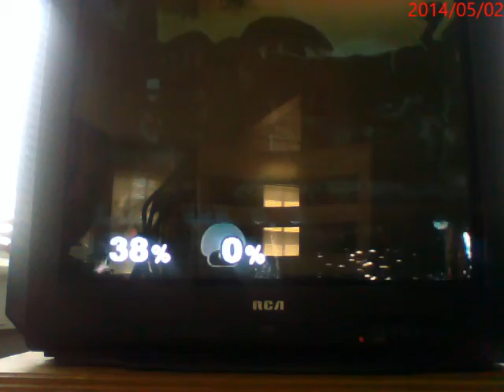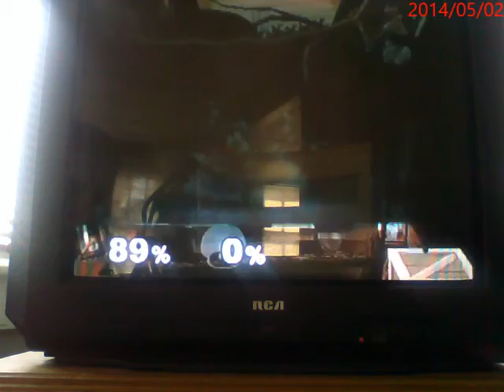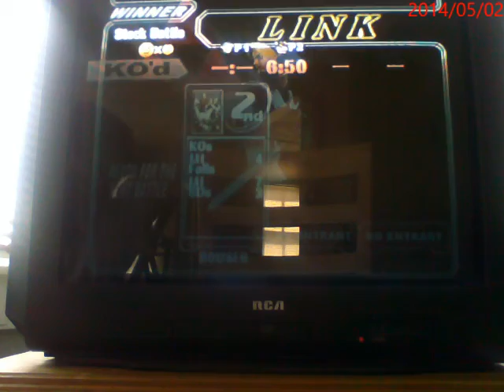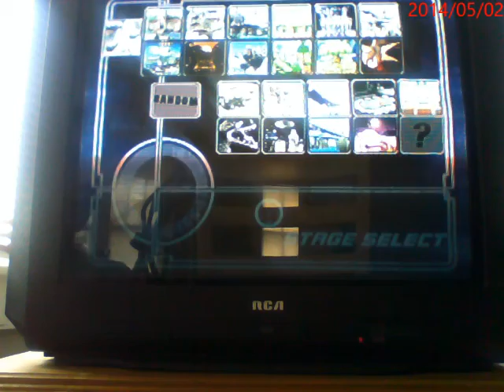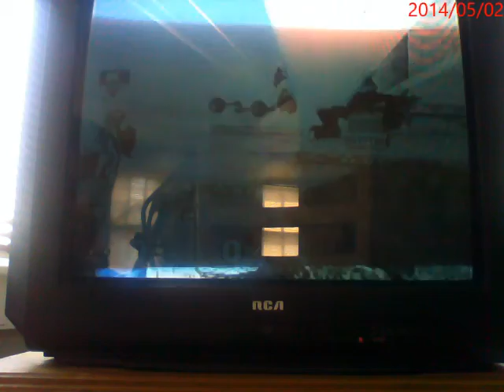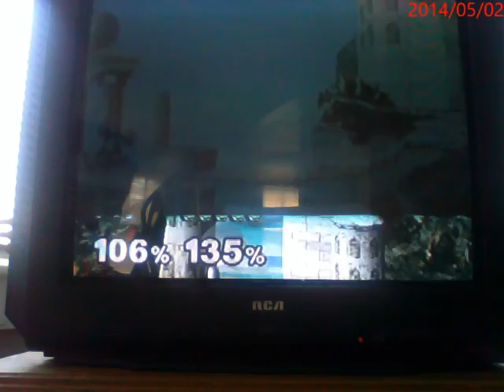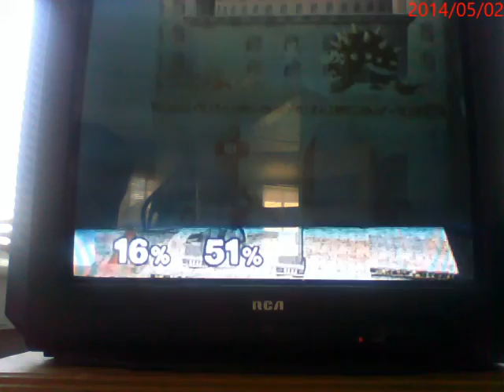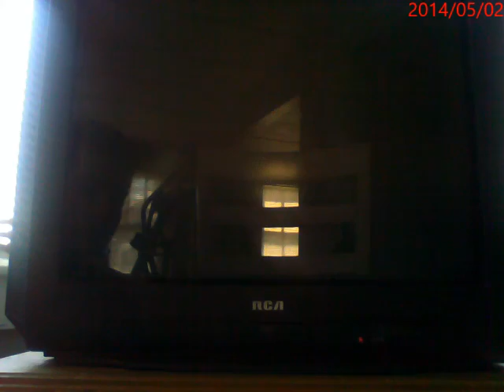Smash Bros Melee Saturday Matchup Madness episode 24: 001KA VS RLEY Part 2 (2/3)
Time for the second part!
001KnilArojam: Link
RekirtsLatemEdalbYeb: Bowser